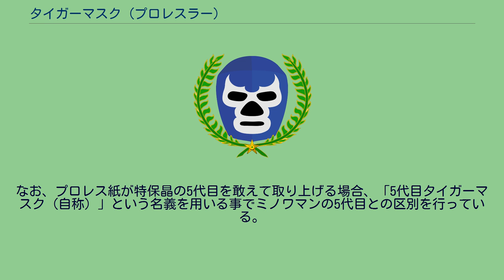タイガーマスク (プロレスラー)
タイガーマスク 」 タイガーマスク (プロレスラー) タイガーマスクは、日本の覆面レスラーである。
元はテレビアニメ「タイガーマスク二世」のタイアップ企画として誕生したが、高い人気を誇り、アニメとは離れたプロレスラーとして存在を確立。
現在まで引き継がれている。
1981年4月23日、新日本プロレス蔵前国技館大会でテレビアニメ「タイガーマスク二世」とのタイアップ企画でデビュー。
原作者である梶原一騎からは、このギミックを現実のプロレスに取り入れる際、コーナーポスト最上段に軽々と飛び乗れるプロレスラーを起用する事と、リングアナウンサーのコールには「必ず二世をつけろ」と注文が付けられた。
後者（二世コール）の条件は採用されなかったが、梶原からの抗議はなかった。
漫画版やアニメのタイガーマスクは、虎の頭を模した形状のマスクを着用しているが、実在プロレスラーのタイガーマスクは、人間の頭にフィットした形状のマスクである。
正体は佐山聡。
イギリス遠征中だった新日本プロレスの佐山聡が、新日本の意向を受けて極秘帰国し、タイガーマスクに扮した。
1981年4月23日、新日本プロレス蔵前国技館大会で、ダイナマイト・キッドを相手にデビュー。
空中殺法が人気を博し、一大プロレスブームを巻き起こした。
タイガーマスクの権利者だった梶原一騎は、漫画「プロレススーパースター列伝」の原作者として作品に現実のタイガーマスクを登場させ、一部にフィクションを織り交ぜながらタイガーマスクの人気に拍車をかけた。
人気絶頂期だった1983年8月10日、佐山は突如として新日本へ契約の解除を一方的に申し入れ、引退を表明。
マスクを脱いで正体を明らかにした。
その後、復帰してUWF参戦時はマスクとコスチュームのデザインを一新してザ・タイガー、スーパータイガーのリングネームで活動していた。
以降もタイガーキング、ザ・マスク・オブ・タイガーなどのリングネームの使用を経て、現在は主に初代タイガーマスクのリングネームで活動している。
1984年8月26日、全日本プロレス田園コロシアム大会で、メキシコ遠征中だった三沢光晴が2代目タイガーマスクとしてラ・フィエラを相手にデビュー。
1985年10月、ヘビー級に転向。
1990年5月14日、全日本プロレス東京体育館大会での2代目タイガー&川田利明対谷津嘉章&サムソン冬木戦の試合中に、突如としてパートナーの川田に自身のマスクの紐を外すよう指示し、自らの手でマスクを脱ぎ捨てて試合を続行。
奇しくも自らマスクを脱いで最終戦で正体を明かしたアニメ「タイガーマスク二世」と同じ結末を迎えた。
1992年3月1日、新日本プロレス横浜アリーナ大会にて新日本プロレス設立20周年大会の企画として金本が扮する3代目タイガーマスクがデビュー。
当初は記念試合として1回限りの企画の予定だったが、好評なため数度の再登場を経て、1993年5月3日の福岡ドーム大会で、獣神サンダー・ライガーを相手に正式デビュー。
自らが得意とする（あるいは理想とする）ファイトスタイルと、タイガーマスクとして求められるファイトスタイルの差に苦しみ、思うような結果が出せず、1994年1月4日の東京ドーム大会で、ライガー戦後にマスクを脱ぎ捨てた。
初代タイガーマスクの佐山聡から、指導を受けた唯一のタイガーマスク。
2代目と3代目が最初は素顔でデビューしたのに対し、最初からマスクをかぶってデビューし、一貫して「タイガーマスク」を名乗っている。
1995年7月15日、後楽園ホールで開催された「'95格闘技の祭典」で、ザ・グレート・サスケを相手にデビュー。
後にみちのくプロレスに入団。
2002年2月から新日本プロレスのシリーズに1年間帯同。
12月16日、新日本に円満移籍。
2010年7月18日、マーシャルアーツ日本キックボクシング連盟の真樹ジム主催興行「BREAK-4 KICK GUTS 2010 梶原一騎24回忌追悼記念・第13回梶原一騎杯」で、初代タイガーとタッグを組んでデビュー。
コスチュームはテレビアニメ第一作を踏襲している。
なお、学生プロレスにも「5代目タイガーマスク」を名乗る学プロOBレスラーが存在している。
正体は武蔵野美術大学OBの特保晶（とくほ-あきら、トクホ晶とも）で、対戦カードによって二つの名義を使い分けて試合を行っている...